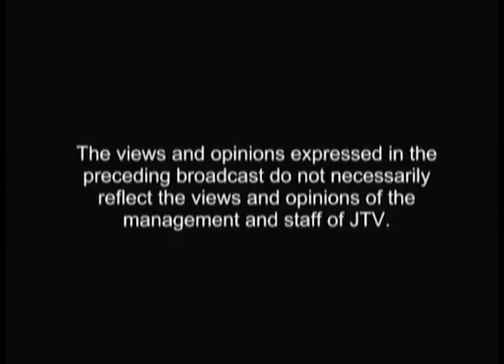SPEAK YOUR MIND 11 JULY 2015